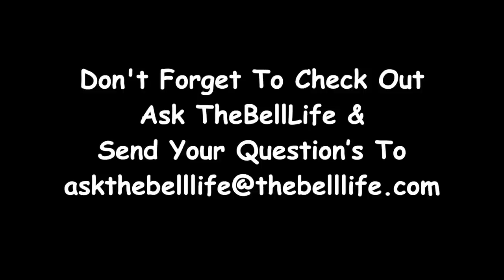Bell Mail #96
We are more than blown away from y’all every day❤️ Seriously￼ thank you all!